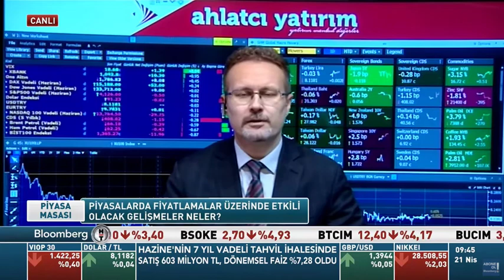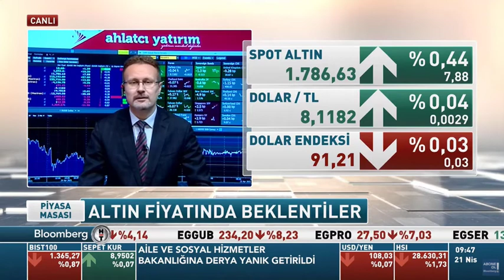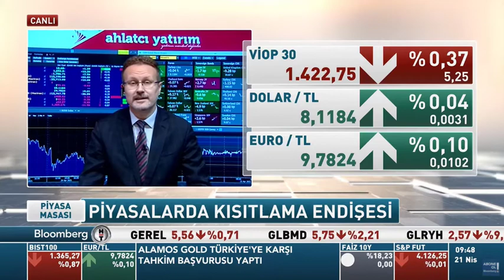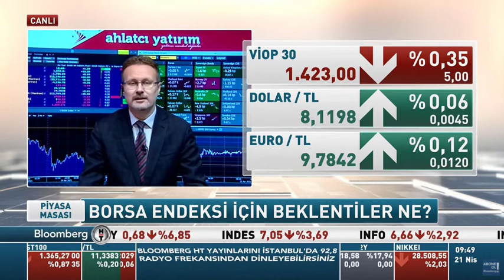21 Nisan Piyasa Beklentileri - Barış Ürkün